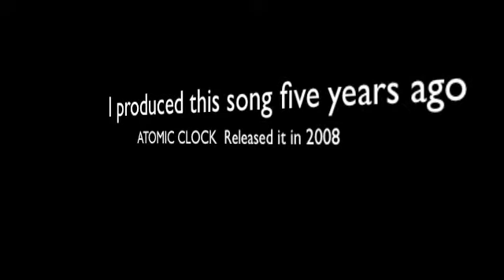The Snakes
I released this song with Atomic Clock in 2008. I recorded it five years prior and thought I would share the original recording with you. CRANK IT UP FOR BEST RESULTS ;)